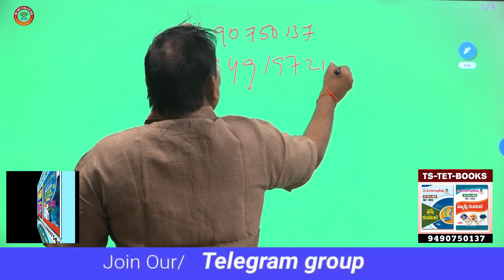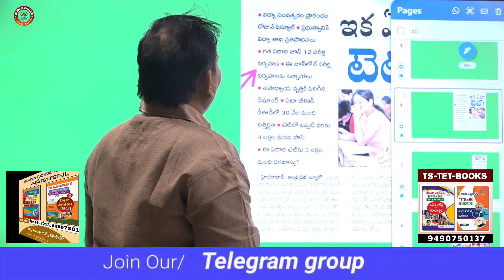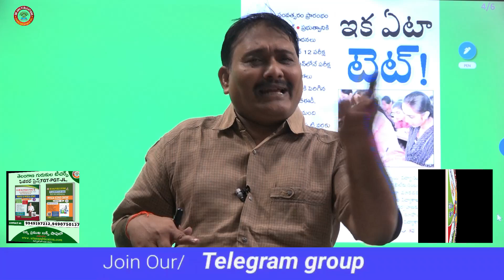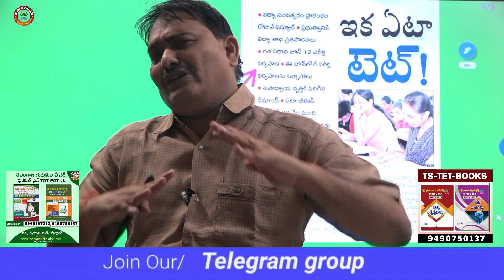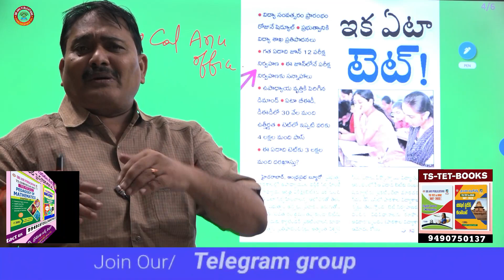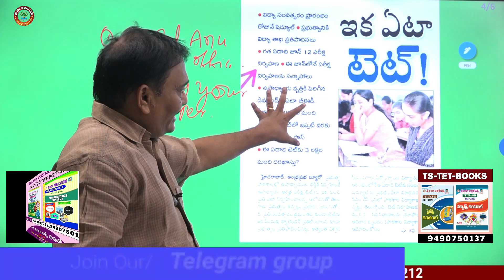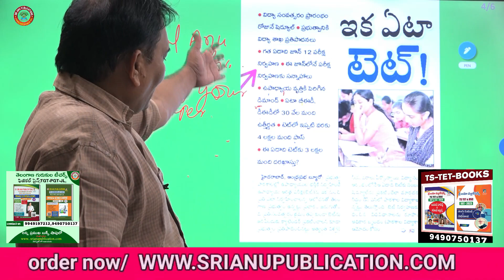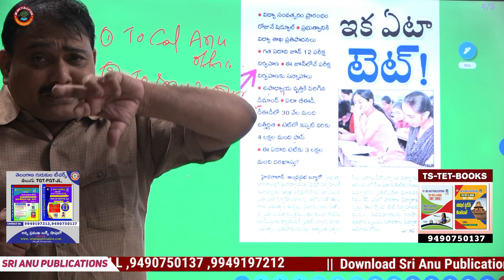TET, GURUKULA బుక్స్ తీసుకున్న వారికి వీడియోస్ FREE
పూర్తి సమాచారం కోసం మా SRI ANU PUBLICATIONS  ను సంప్రదించండి
Flipkart links
1) తెలంగాణ గురుకుల పేపర్1 (E.M)1
2) తెలంగాణ గురుకుల పేపర్1 (T.M )
3) తెలంగాణ గురుకుల సోషల్
4) తెలంగాణ గురుకుల సోషల్ PAPER 2
5) తెలంగాణ గురుకుల్ ఇంగ్లీష్ PAPER 2
6) తెలంగాణ గురుకుల్ ఇంగ్లీష్ PAPER 3
7) తెలంగాణ గురుకుల మ్యాథమెటిక్స్ PAPER 2
8) తెలంగాణ గురుకుల మ్యాథమెటిక్స్ PAPER 3
9)
10) తెలంగాణ గురుకుల తెలుగు PAPER 2
11) తెలంగాణ గురుకుల తెలుగు PAPER 3
12) తెలంగాణ గురుకుల బయాలజీ PAPER 2
13) తెలంగాణ గురుకుల బయాలజీ PAPER 3
14) తెలంగాణ గురుకుల ఫిజికల్ సైన్స్ PAPER 2
15) తెలంగాణ గురుకుల ఫిజికల్ సైన్స్ PAPER 3
16) Ts గ్రూప్ 4 BOOKS